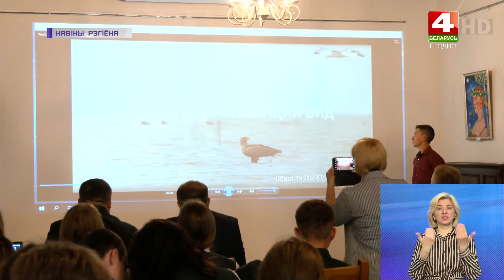В Гродно прошел финальный этап конкурса "Квітней, мой лес". | Новости Гродно 20.07.2022